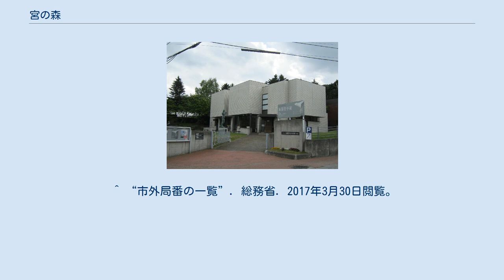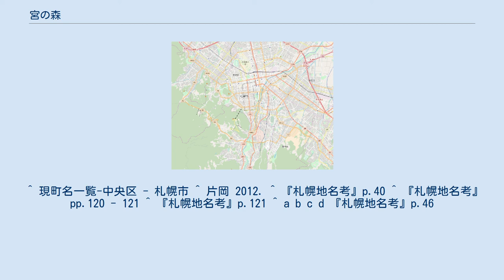宮の森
日本 」 北海道 」 札幌市 」 中央区 」 宮の森 宮の森（みやのもり）は、北海道札幌市中央区にある地名。
円山以西、北5条手稲通以南の山沿いの地域である。
 1871年（明治4年）、東本願寺は新潟県から現在の山鼻地区に40戸を招き、入植させた。
その他の移住者と合わせて50戸のこの集落は、その年の干支にちなんで辛未一ノ村（しんびいちのむら）と呼ばれた。
ところが同年の内に、山鼻の市街化を計画する開拓使の意向によって、50戸164名の住人たちは別の場所へ再移住することとなった。
彼らは小集団に分散し、円山に向かった一派以外は戸数をもって新しく入植した土地の名前とした。
 彼らは琴似村の基礎を造り、その後に建設された琴似屯田兵村とともに地域を発展させていった。
 1928年（昭和3年）に秩父宮雍仁親王が、翌1929年（昭和4年）には高松宮宣仁親王が来訪し、三角山や荒井山でスキーを楽しんだことから、1930年（昭和5年）に「宮様スキー大会」が開催され、それ以来十二軒の地は宮ノ森と呼ばれるようになった。
 1943年（昭和18年）5月、地名が正式に琴似町宮ノ森へと改称される。
 1955年（昭和30年）、琴似町は札幌市へと合併。
1972年（昭和47年）の政令指定都市移行に伴い、琴似町の冠称を削除して中央区宮の森となる。
 ^ 現町名一覧-中央区 - 札幌市 ^ 片岡 2012. ^ 『札幌地名考』p.40 ^ 『札幌地名考』pp.120 - 121 ^ 『札幌地名考』p.121 ^ a b c d 『札幌地名考』p.46